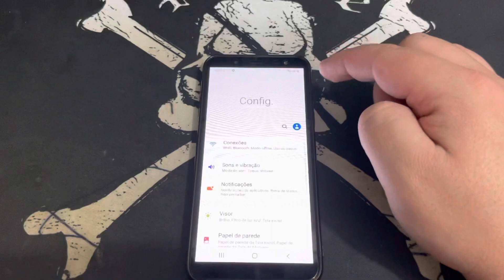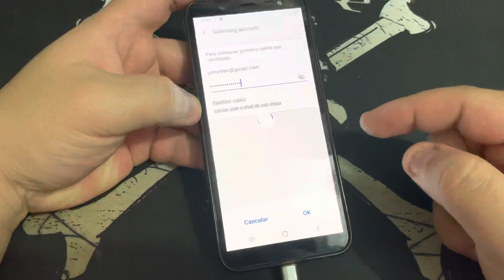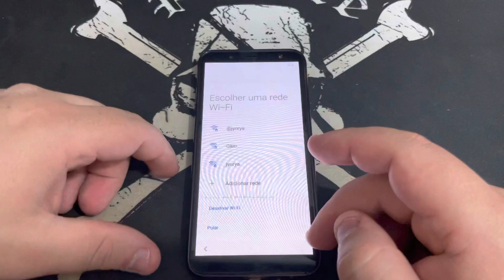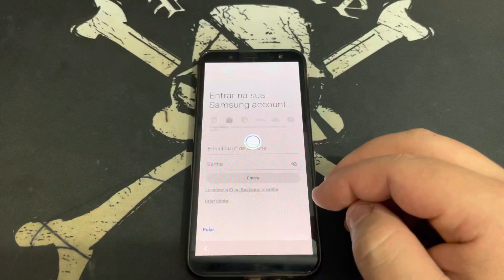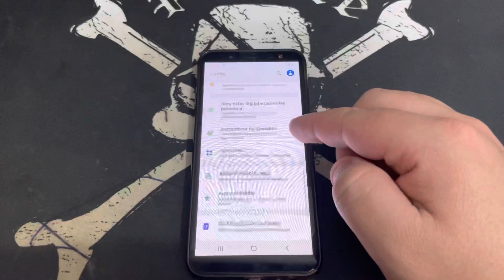Como Redefinir e Restaurar Configurações para o Padrão de Fabrica no Samsung Galaxy J6 J600GT Sem PC